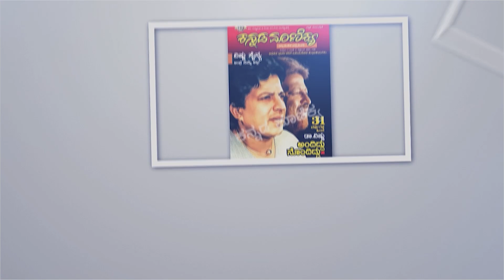ಆ ಮುಖ್ಯಮಂತ್ರಿ ಕೊಟ್ಟ ಭರವಸೆಯನ್ನ ಉಳಿಸಿಕೊಳ್ಳಲಿಲ್ಲ | Shankar Nag | CM